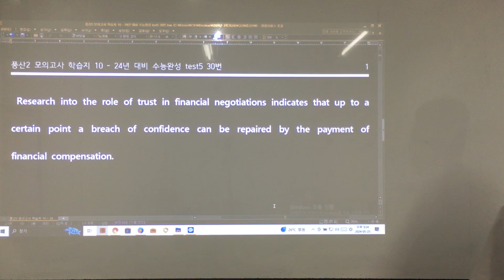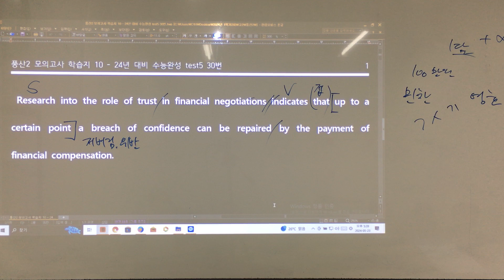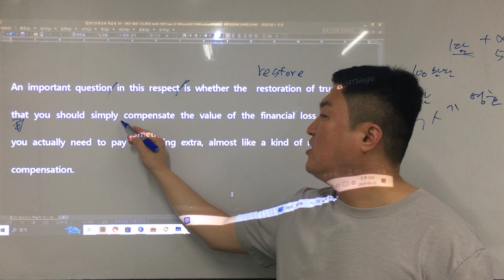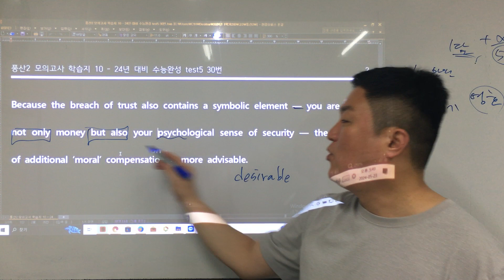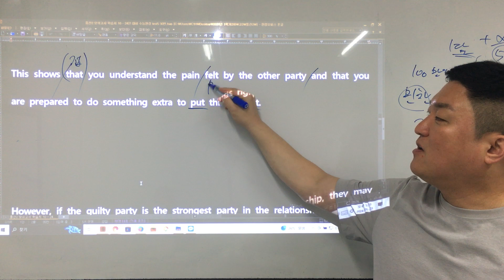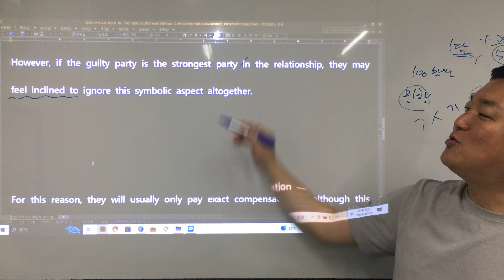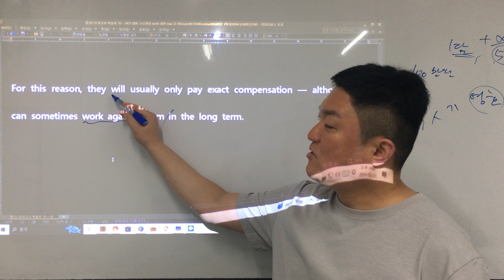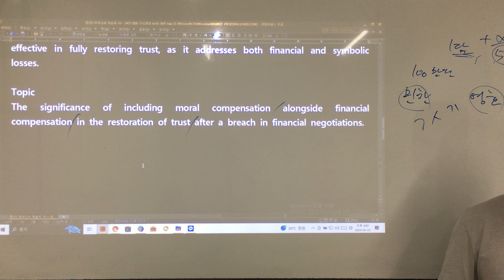풍산2 모의고사 학습지 10